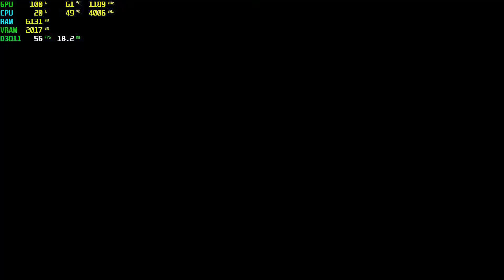Blood Bowl 2 GTX 750 Tİ - 1080p Ultra,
⏱ Timestamps ⏱
Start 0:00
1080p Ultra: 0:05

🔧SPECS🔧
◾️SSD1:Hikvision 240GB
◾️SSD2:Patriot 1TB (Games installed)